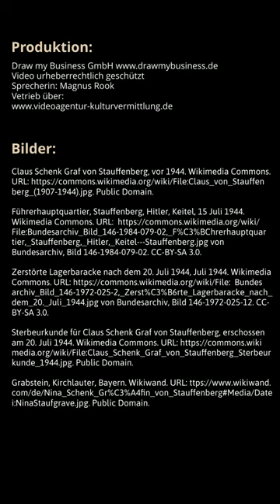Claus Schenk Graf von Stauffenberg | Attentat auf Hitler | WhosWho | Zitat | Who´s Who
Wollt ihr weitere Videos zu den Themen Kunst & Kultur sehen? Dann besucht uns auf unserer Videoplattform

@Kunstinteressierte: Entdeckt eine neue Art des Kunstvideo-Lexikons und informiert euch über eure Interessensgebiete! Schaut jetzt vorbei!